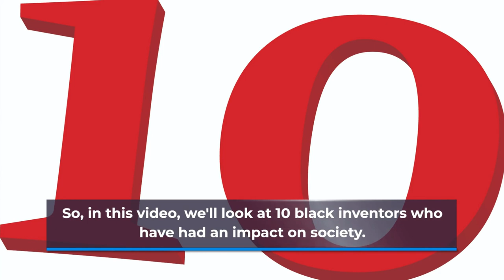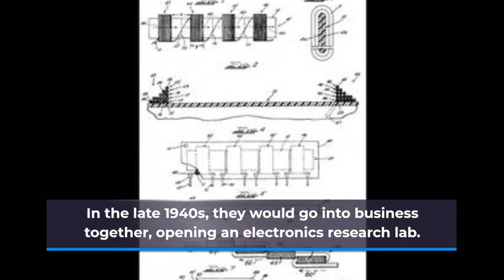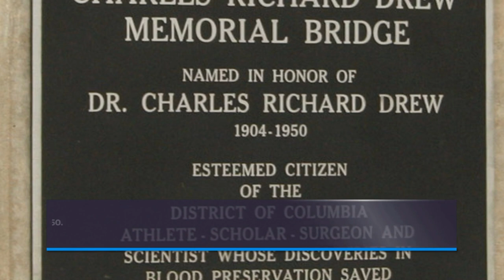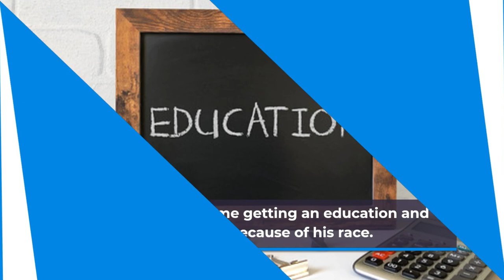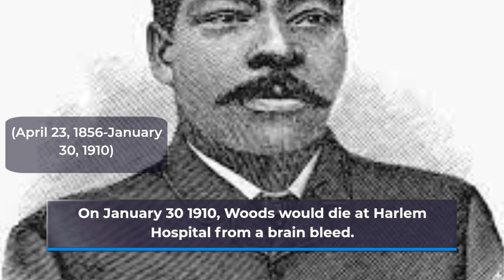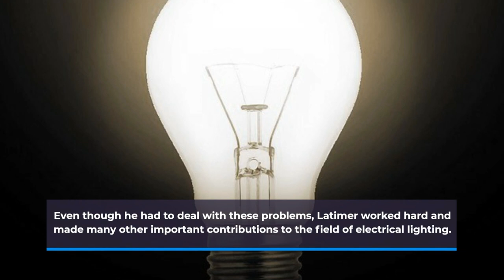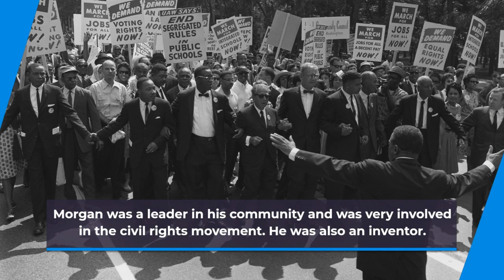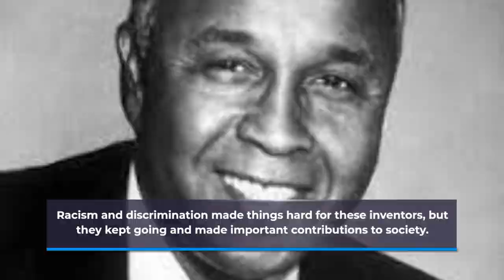These 10 Black Inventors Changed the World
We are honoring ten African-Americans who have made significant contributions to society by highlighting their achievements during Black History Month. Benjamin Banneker, a self-taught mathematician and astronomer who contributed to the design of Washington, D.C., is one of these individuals. Watch this video to find out more about the wonderful man who invented so many amazing things, as well as other inventors!